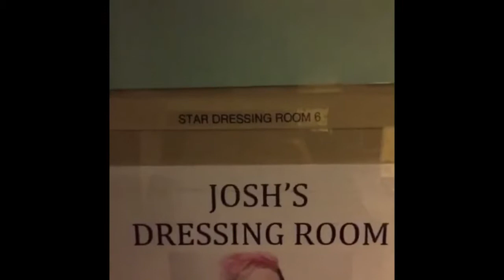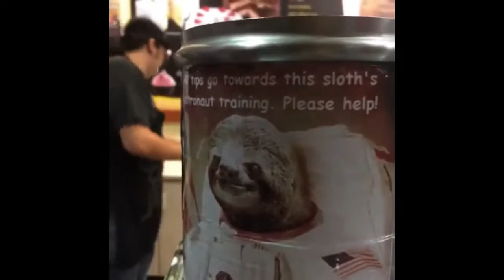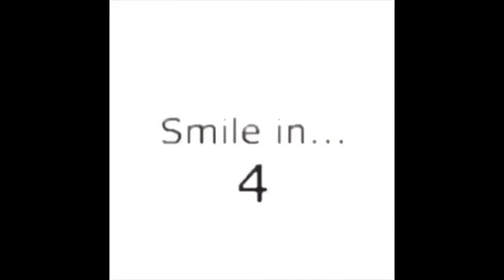Twenty One Pilots Vines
Vines from Tyler Joseph, Jenna Joseph,  Josh Dun, and Debby Ryan